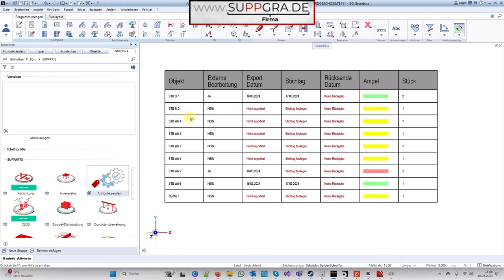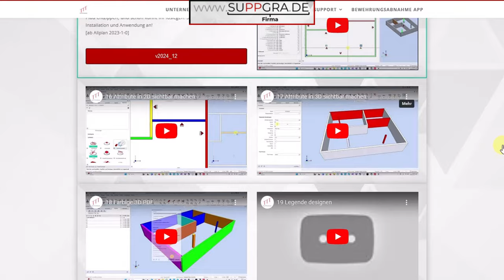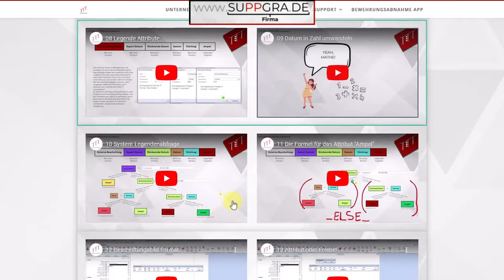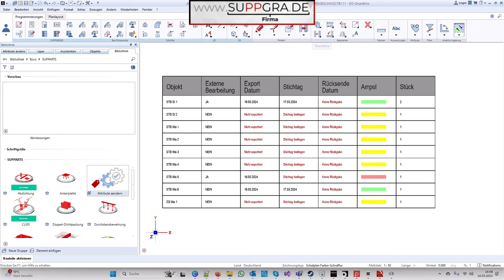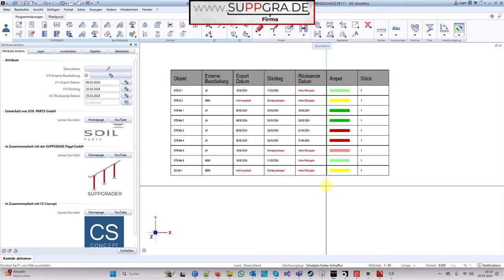Legende für Externe Arbeiten - ALLPLAN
In der Welt des Bauwesens ist die effiziente Verwaltung von Informationen und Daten von entscheidender Bedeutung. Insbesondere im Kontext von Building Information Modeling (BIM) ist es unerlässlich, klare Strukturen und übersichtliche Darstellungen zu schaffen. Ein Schlüsselelement hierbei sind Legenden und Attribute, die nicht nur zur Visualisierung, sondern auch zur präzisen Dokumentation von Bauprojekten dienen.

Kürzlich hatten wir die Gelegenheit, einen tiefen Einblick in die Gestaltung von Legenden und Attributen im Rahmen des BIM Starterpaket Seminars mit Allplan zu erhalten. Dieses Seminar, das sich an aufstrebende BIM-Experten richtet, bietet eine umfassende Einführung in die Grundlagen und fortgeschrittenen Techniken der BIM-Modellierung.

Ein bemerkenswertes Ergebnis, das wir während des Seminars erreicht haben, ist die Entwicklung einer effektiven Strategie zur Erstellung und Verwaltung von Legenden. Legenden sind grafische Darstellungen, die die Bedeutung von Symbolen, Linienstilen und anderen grafischen Elementen in einem Plan oder Modell erklären. Sie sind von unschätzbarem Wert, um komplexe Informationen auf einen Blick zu verstehen.

Das Geheimnis hinter einer erfolgreichen Legende liegt in ihrer klaren Struktur und ihrer intuitiven Gestaltung. Durch die Verwendung von Allplan, einer führenden BIM-Software, konnten wir Legenden erstellen, die nicht nur ästhetisch ansprechend sind, sondern auch präzise und leicht verständlich.

Ein weiterer wichtiger Aspekt, den wir im Seminar erkundet haben, ist die Verwendung von Attributen. Attribute sind zusätzliche Informationen, die einem Element innerhalb des BIM-Modells zugeordnet werden können. Sie reichen von technischen Spezifikationen bis hin zu Kosten- und Zeitdaten. Durch die geschickte Nutzung von Attributen können wir ein Höchstmaß an Detailtreue und Genauigkeit in unseren Modellen erreichen.

Die Integration von Legenden und Attributen in unsere BIM-Modelle eröffnet zahlreiche Vorteile. Sie verbessern nicht nur die Lesbarkeit und Verständlichkeit unserer Pläne, sondern ermöglichen auch eine nahtlose Kommunikation zwischen den verschiedenen Stakeholdern eines Bauprojekts. Architekten, Ingenieure, Bauunternehmer und Auftraggeber können dank klarer Legenden und detaillierter Attribute effizienter zusammenarbeiten und Entscheidungen treffen.

Abschließend lässt sich sagen, dass die Gestaltung von Legenden und Attributen in Allplan im Rahmen des BIM Starterpaket Seminars ein faszinierender Einblick in die Welt der BIM-Modellierung war. Die erlernten Techniken und Strategien werden zweifellos dazu beitragen, die Effizienz und Qualität unserer zukünftigen Bauprojekte zu steigern. Mit einem klaren Verständnis für die Bedeutung von Legenden und Attributen können wir den Weg zu einer noch effektiveren und innovativeren Nutzung von BIM ebnen.

Werbung